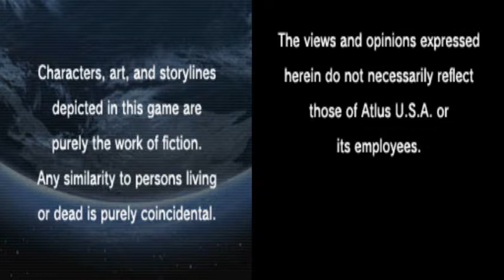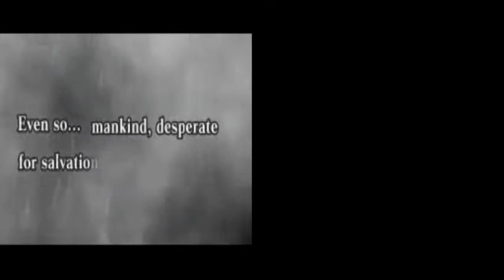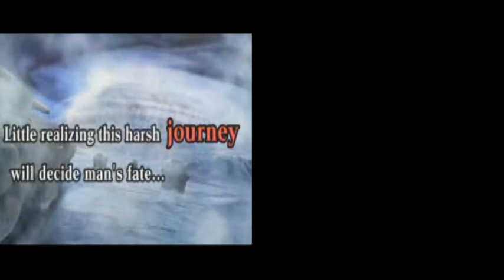IS EARTH DOOMED?? | Shin Megami Tensei: Strange Journey #1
Hi guys!
Looks like this game would be very interesting, can't wait for more!

Yours N-chan